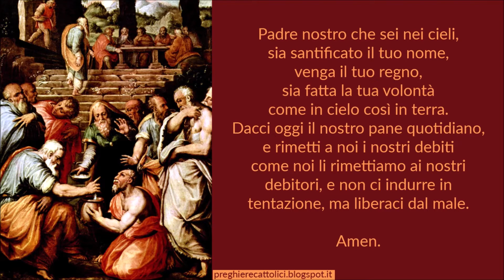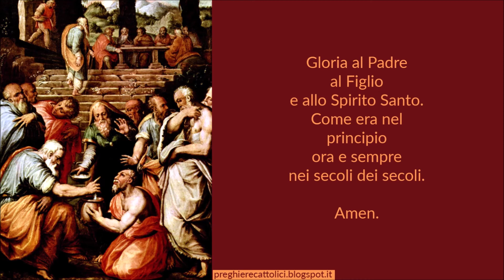Preghiera a Sant'Eliseo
O Dio, custode e redentore degli uomini, che manifestasti le tue meraviglie nei profeti da te scelti, e donasti al profeta Eliseo lo spirito di Elia, degnati benevolo di accrescere in noi i doni dello Spirito Santo perché ripieni del carisma profetico possiamo ovunque testimoniare la tua presenza e la tua provvidenza.

Amen.

Amen.

Amen.

Amen.